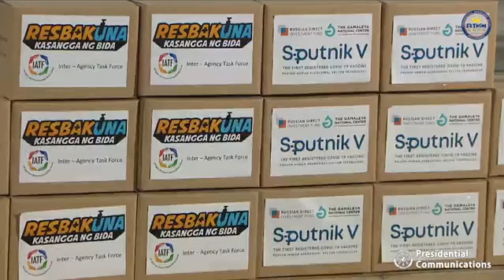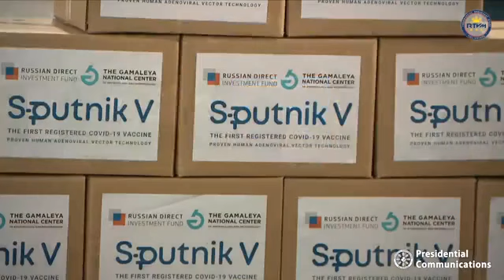Arrival of Two Million Doses of Sputnik V Vaccines (Government Procurement)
WATCH: President Rodrigo Roa Duterte leads the Government of the Philippines in receiving more than 2.8 million doses of Sputnik V vaccines procured by the national government at the Villamor Air Base in Pasay City on November 8, 2021.

The President, together with several Cabinet members, inspects the vaccine crates containing the doses and affixes a ‘Resbakuna’ sticker in one of the crates. He also receives the ceremonial turnover of a Sputnik V vaccine vial during the program proper.

Among the attendees in the event are National Task Force (NTF) Against COVID-19 Chief Implementer Secretary Carlito Galvez, Jr., Department of the Interior and Local Government (DILG) Secretary Eduardo Año, Ambassador Marat Pavlov of the Russian Federation to the Philippines and Senator Christopher Lawrence ‘Bong’ Go.